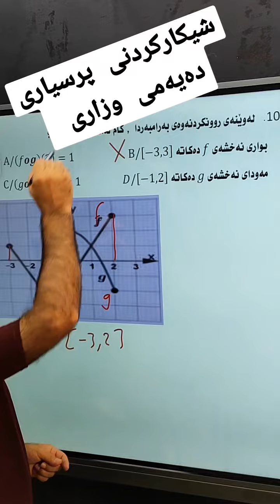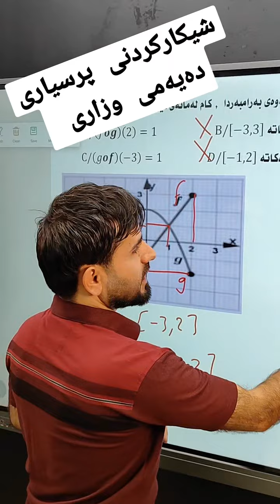بیرکاری پۆلی 12ی زانستی شیکارکردنی پرسیارەکانی وزاری خولی یەکەم 2023-2024 Berkari poli 12y zanst